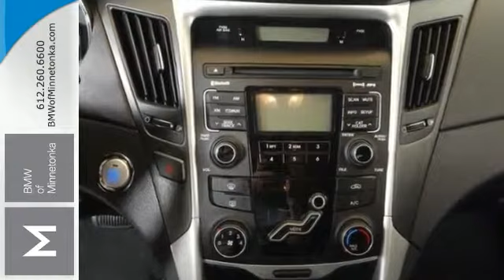2011 Hyundai Sonata Minnetonka Minneapolis, MN 34513C SOLD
Year: 2011
Make: Hyundai
Model: Sonata
Trim: 4dr Sdn 2.4L Auto SE 4CYL
Engine: 2.4 L 4 Cyl. Cyl.
Transmission: 6-Speed A/T
Color: Midnight Black
Interior: Black
Mileage: 85540
Stock #: 34513C
Don't let the miles fool you! What a price for an 11! Thank you for taking the time to look at this attractive-looking 2011 Hyundai Sonata. Ranked among the top 3 Affordable Midsize Cars for 2010 by U.S. News. Don't let the drumming of road noise wear you down. Bask in the quiet comfort of the cabin of this Hyundai Sonata SE. Thanks for visiting our inventory. We look forward to serving you and earning your business. We will provide you with a value price and premium experience.

Address:
15802 Wayzata Blvd